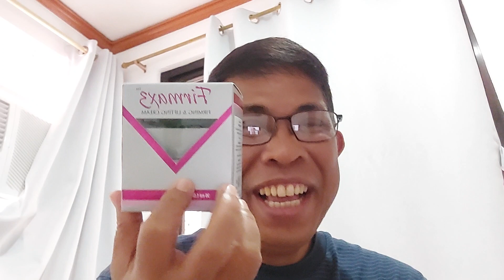unahan na natin mga kakampon sa isyung ito, para basag agad hehehe